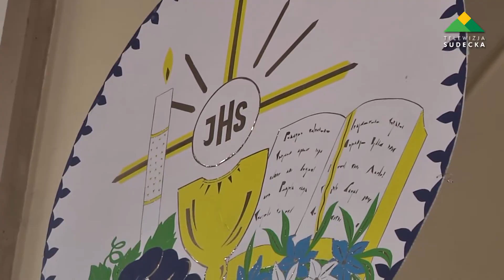Ratajno, I Komunia Święta 2017